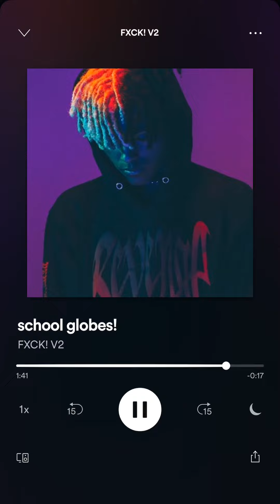XXXTENTACION-School Globes ft. Lil Nas X (Leaked song)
This is the most and audio we have, most of this comes from again, FXCKPODCAST
Shout out to those bros and what they’re doing